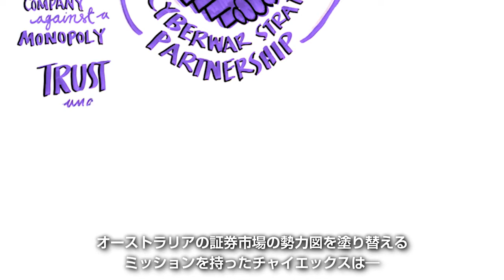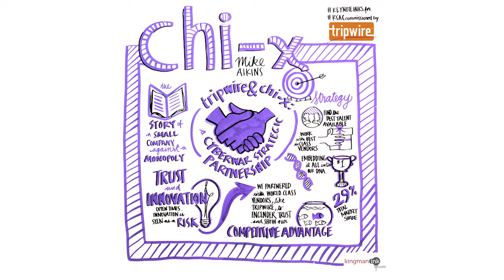チャイエックス オーストラリアとTripwire：サイバーでの戦略パートナーシップ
Tripwireとの戦略的な提携が、チャイエックスの包括的なセキュリティプログラムにおける厳格なシステムを保証し、高速かつ革新的なシステムを提供することを支援しました。